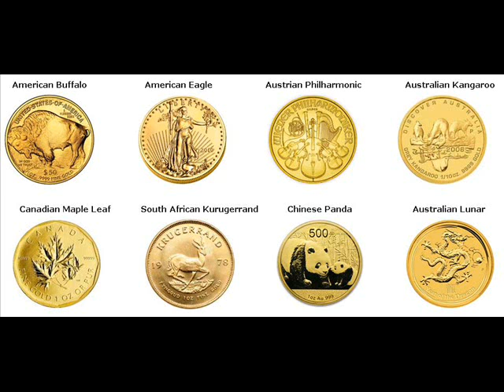Gold Bars For Sale San Fernando de Apure Venezuela